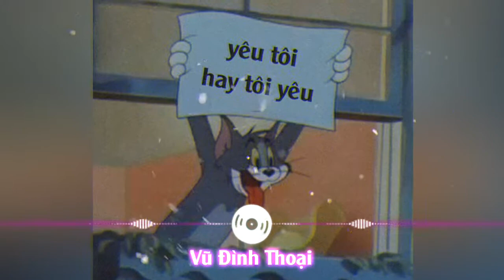Dj Yang Gatal Gatal Sa Remix| bản nhạc cute 2021